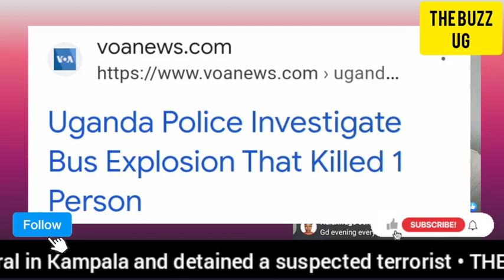Netizens suspect M7 intends to disorganize Bobi Wine's programs with bomb attacks😳